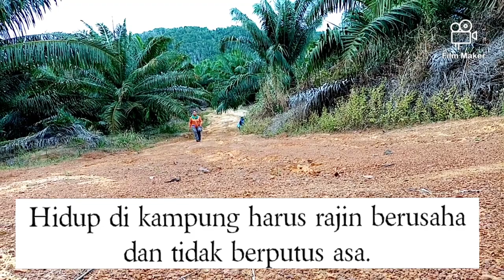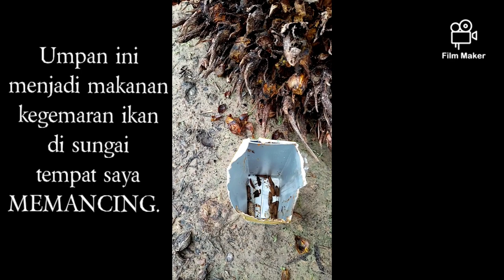Orang kampung style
Sedikit kisah tentang Kehidupan orang kampung.
Muzik tradisi Dusun KIMARAGANG.